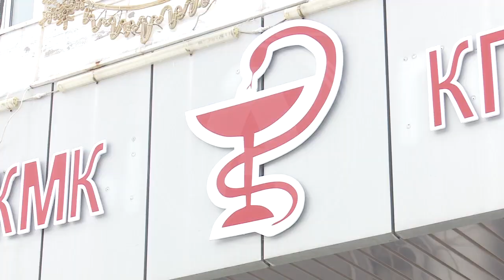Пациенты детской больницы не могут пройти реабилитацию из-за нехватки врачей